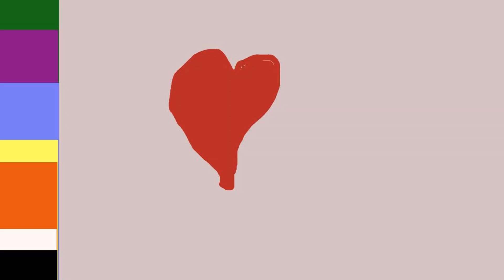heartless vocal recreation from memory - By Kanye